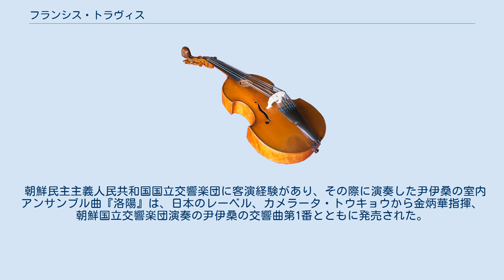フランシス・トラヴィス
東京芸術大学の教員_(音楽)
フランシス・トラヴィス(英:Francis Travis, 1921年7月9日 - 2017年4月28日)は、アメリカ合衆国生まれのスイスの指揮者。
 アメリカ、ミシガン州デトロイト生まれ。
チューリッヒ大学で、ジュゼッペ・ヴェルディについての論文で音楽学博士号を取得。
ヘルマン・シェルヘンに指揮を師事し、後にかれのアシスタントとなる。
 その後、2年間バーゼル歌劇場ならびにドイツのトリーア歌劇場の指揮者となり、オランダ、アムステルダムのオランダ国立歌劇場に定期的に客演した。
 オペラ指揮者としての活動を中心においており、ロンドンのコヴェント・ガーデン、ミュンヘンのバイエルン国立歌劇場、ブエノスアイレスのテアトロ・コロンなどに客演している。
 また、国際現代音楽協会主催の音楽祭において、百曲を超える新作初演を行っている。
 25年に渡って、フライブルク音楽大学のオーケストラ指揮科教授を務めており、弟子の中にはダグラス・ボストック、ロベルト・HP・プラッツらがいる。
 ミュンヘンにて没。
 1990年から1995年にかけて、東京に居住し、東京芸術大学音楽学部の指揮科の教員となった。
この間、日本の多くのオーケストラ、合唱団に指揮者として客演した。
東京を離れた後も、2001年から2006年までの草津国際音楽アカデミー&フェスティバル出演契約を結ぶなど、毎年のように来日していた。
 彼の録音の中心となっているのはヨアヒム・ラフの作品である。
また、エクトル・ベルリオーズやモーリス・ラヴェルも含まれる。
 オーボエ奏者、ハインツ・ホリガーと共演した録音も多い。
 朝鮮民主主義人民共和国国立交響楽団に客演経験があり、その際に演奏した尹伊桑の室内アンサンブル曲『洛陽』は、日本のレーベル、カメラータ・トウキョウから金炳華指揮、朝鮮国立交響楽団演奏の尹伊桑の交響曲第1番とともに発売された。
 ^ “Biographical Highlights”. 2017年5月12日時点のオリジナルよりアーカイブ。
2017年5月12日閲覧。